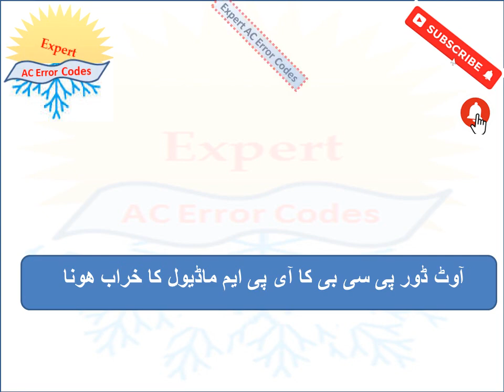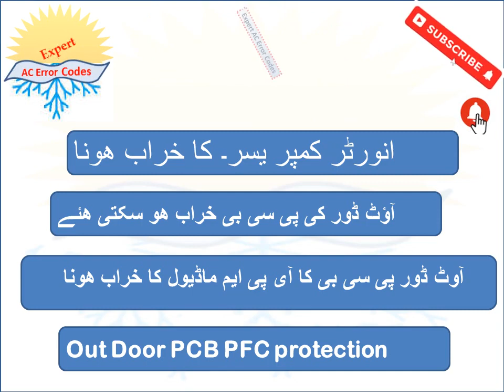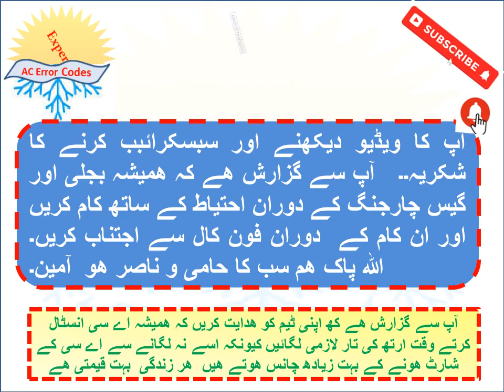Kenwood KDC-242FH AC error Codes